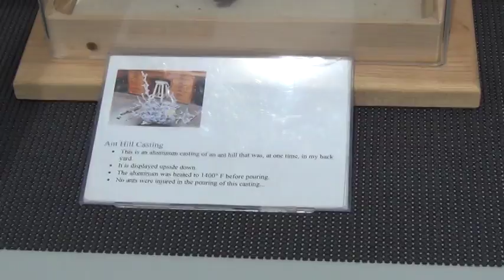N.E.W. model engine builders at Chilton 2017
N.E.W. (North East Wisconsin) model engine builders club, displayed their models at the steam engine show in Chilton, Wisconsin in August 2017.
The club's members displayed a wide variety of their projects including gas, hit and miss, steam and Stirling engines, and boats. Some of the engines were running using compressed air as the power source.
Also on display were items of some of the  member’s various collections.                                          (Chuck Lewis)